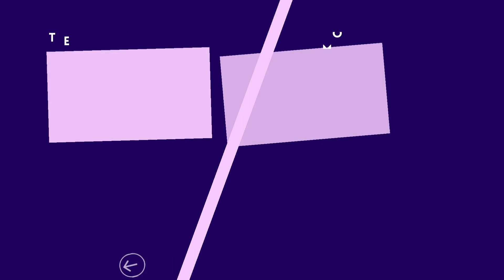গাইনেকোমেস্টিয়া রেজাল্ট - হুগলী | Male Chest Liposuction Hooghly | Dr Jayanta Bain Plastic Surgeon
In this video Dr Jayanta Bain is showing how

What is Gynecomastia?
The word “Gyneco” means Female and “Mastia” means Breast. So when breast of a male become big and looks like female breast, the condition is called Gynecomastia or Man Boob or Male Breast Enlargement.

What are the Grades of Gynecomastia?
Depending upon the enlargement of breast and looseness of the skin gynecomastia are classified into Grade 1 to Grade 4.

Does gym help to reduce Male Chest Fat rather than doing this surgery?
Gym, exercise, dieting reduce body fat from abdomen, but it is effective very effective to reduce chest fat.

How can I get rid of Gynecomastia?
Definitive treatment of Gynecomastia is: (i) Liposuction of Fat; & (ii) Removal of the Gland.

How many days I have to stay in hospital after Gynecomastia Surgery?
Gynecomastia is a day care procedure and patient usually stays 12-14 hour in the hospital.

Do patient feel any pain during Gynecomastia Surgery?
Patient do not feel any pain during surgery, because, Gynecomastia Liposuction and Breast Gland removal is done under anesthesia.

How much time it takes for complete recovery after Gynecomastia Treatment?
Home rest is required for 2 days; can go to office after 7 days; take oral medicine for 10 days; and can start gym after 21 days.

For how many months compression garment has to be worn after Gynecomastia Surgery?
Compression garment has to be worn for at least 12 weeks (3 months) to get Best Result of Gynecomastia Surgery.

Dr. Jayanta Bain is one of the best Plastic & Cosmetic Surgeon in Kolkata, India. After receiving MCH (Plastic Surgery) degree from IPGME&R, he did fellowship in cosmetic surgery in Spain and in Sweden. With experience of 14 years in medical field, Dr. Bain is able to provide his patients with the most up-to-date and best quality patient care available.

He consults and operates in his Clinic cum Nursing home here:
IB 129, Sector III, Salt Lake, Kolkata, West Bengal, India.

For online consultation call / WhatsApp on:
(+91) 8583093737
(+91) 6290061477